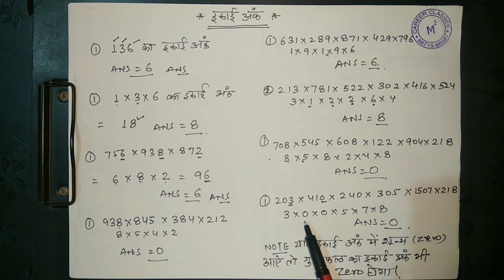Units digits | इकाई अंक | Maths by M.M.Sir - All Govt. Exams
Lecture 15
Ek number ganit